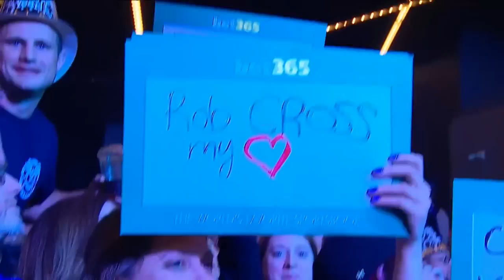The Best of New York City | 2023 US Darts Masters Recap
NYC Best Bits 🏙️🗽🚁

What an amazing week in New York City as two champions were crowned at Madison Square Garden! 🏆

Here's a look at what some of the players got up to in The Big Apple...